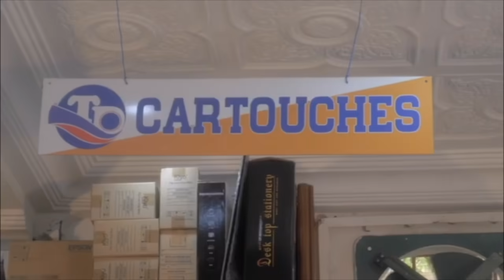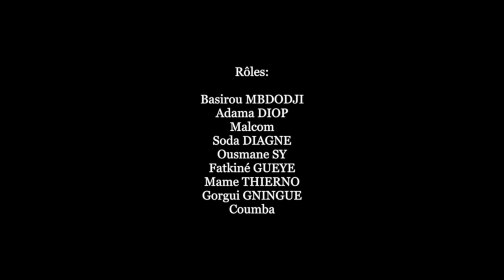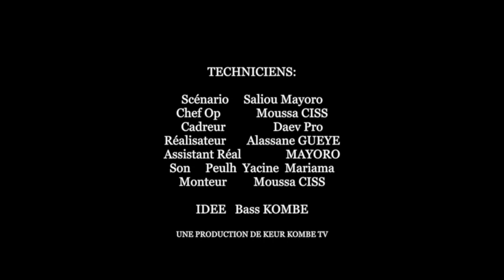HISTOIRE DE FAMILLE EPISODE 14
histoire de famille raconter l'histoire d'Ibrahima et sa mère qui voulais se remarier âpres 10 ans de la disparition de leurs père.
La Diop se brise en deux après le mariage de Baye Bathieu et Soda Tandisque Ngoné la fille cadette de Soda sort en Cassette avec le Fils aîné de Bathieu Mayoro.